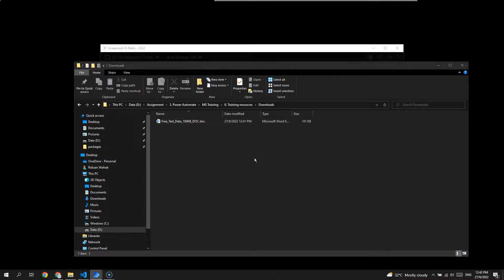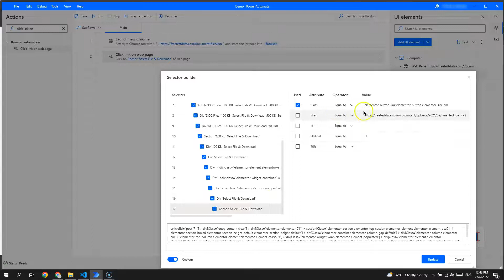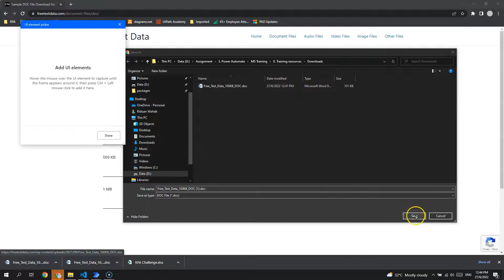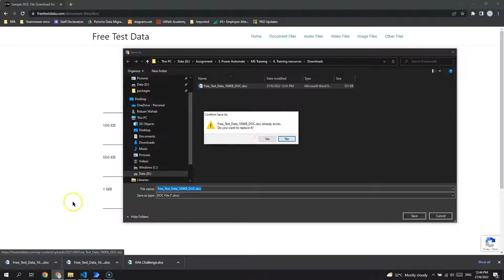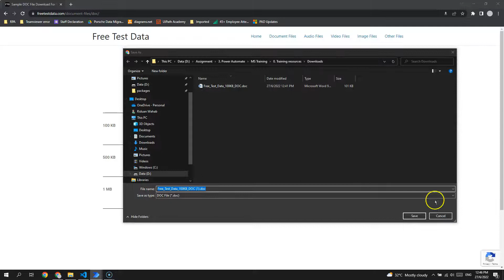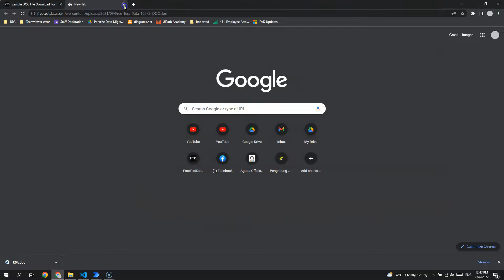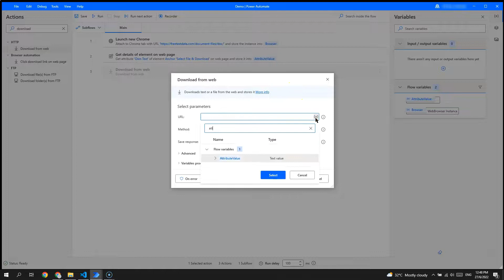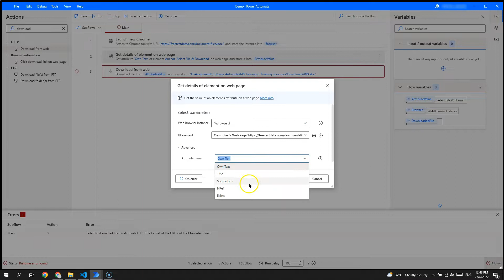How to download files from websites, including handling exceptions such as file already exists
In this video tutorial, we will create a desktop flow in Microsoft Power Automate for desktop that will download files from websites using a web browser. We are going to show you 2 ways of automating this task; in addition, we are going to highlight how to manipulate selectors for UI elements using the examples of the 'Save As' and 'Confirm Save As' windows

00:00 Introduction
00:10 The scenario
01:04 Method 1 - Launch a web browser and navigate to a website
01:25 Method 1 - Download files using the action 'Click link on web page' to click on the download button
01:45 Method 1 - Modify the selector for the UI element
02:57 Method 1 - Detect the 'Save As' window
03:12 Method 1 - Enter the filename using the action 'Populate text field in window'
03:38 Method 1 - Click on the 'Save' button using the action 'Click UI element in window'
03:54 Method 1 - Detect the 'Confirm Save As' window in the event the filename already exists
06:21 Method 2 - Retrieve the download link by using the action 'Get details of element on web page'
06:56 Method 2 - Use the action 'Download from web' to download the file automatically